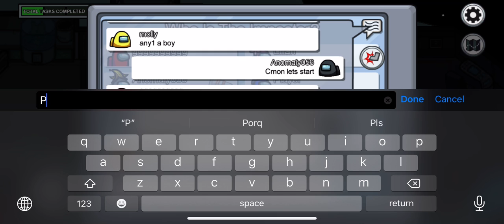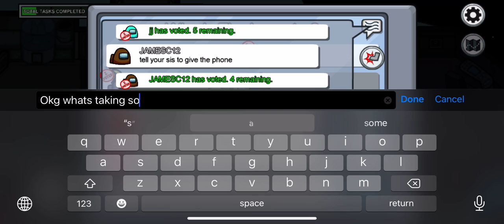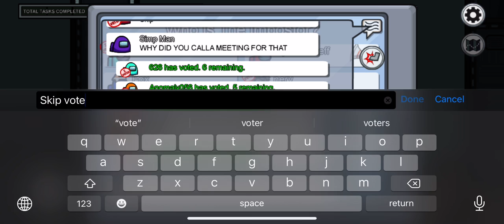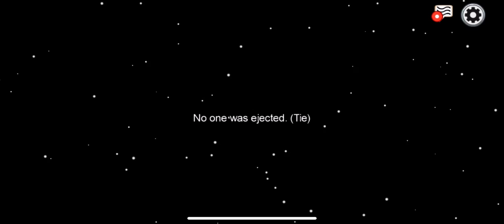Playing among us